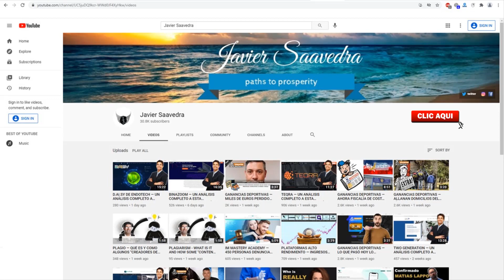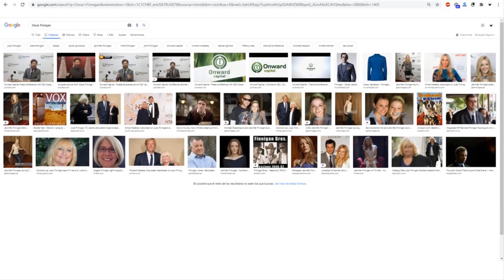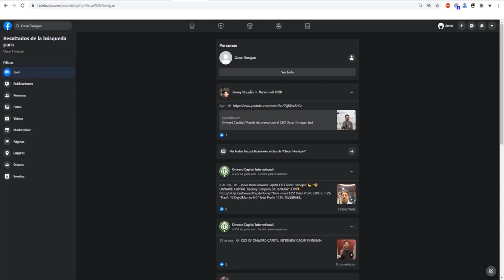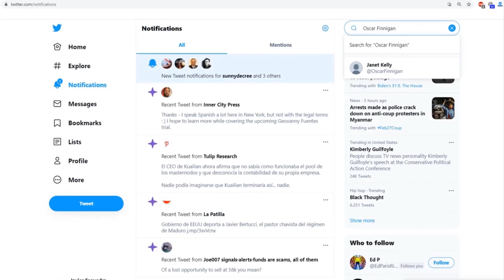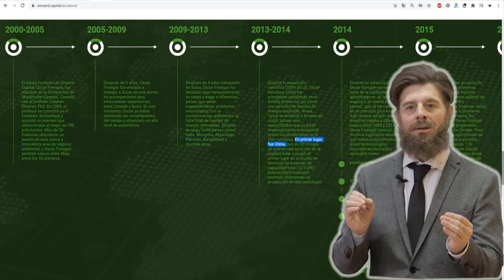ONWARD CAPITAL — ¿QUIÉN ES REALMENTE OSCAR FINNIGAN? | CEO DE ONWARD CAPITAL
ONWARD CAPITAL — Toda una historia que se remontaba al año 2000, se habia construido para que un este Oscar Finnigan, tuvieras las credenciales y experiencia para ser el fundador y CEO de Onward Capital.